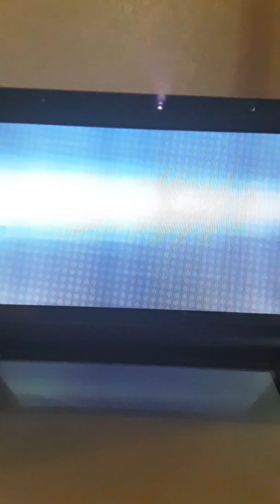Pokemon X gameplay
Apparently i didn't get pokemon sun so i only get to play Pokemon X.